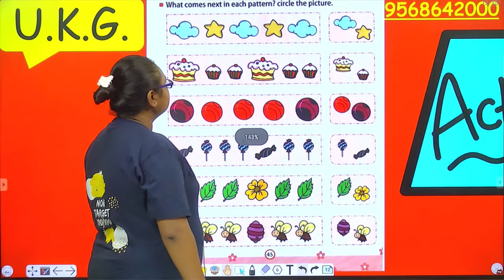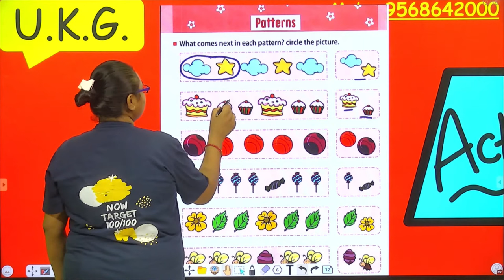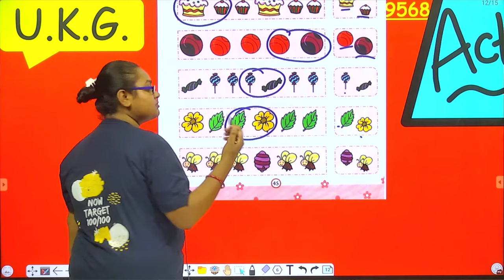Patterns Activity | Circle the object | Fun -Task - Tick | Maths for U.K.G. Kids | Page Number 45